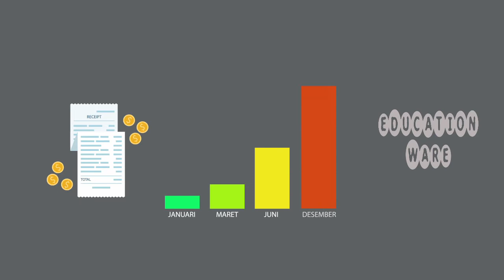Menggambar Animasi - Hemat Listrik